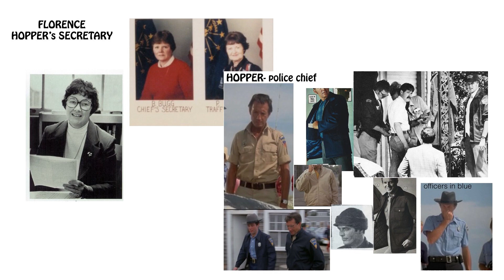ANOS 80 E O FIGURINO DE STRANGER THINGS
Aquela série que além de viciar, tem um figurino megaaa característico e único? Stranger Things e suas inspiraçÕes anos 80 que estamos usando hoje também no nosso dia a dia. Bora ver?

Roteiro: Mari Flor
Edição: A Casa Retrato
Músicas: